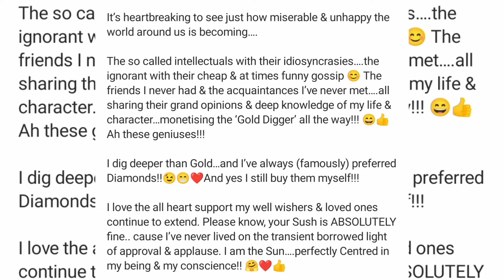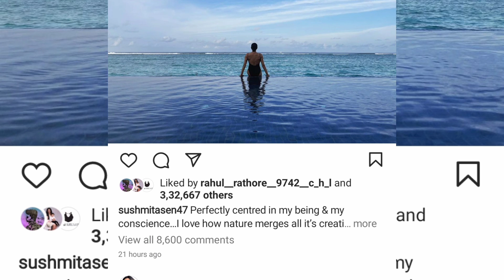Priyanka Chopra hails Sushmita Sen for giving it back to trolls over ‘gold digger’ remark, Tell them